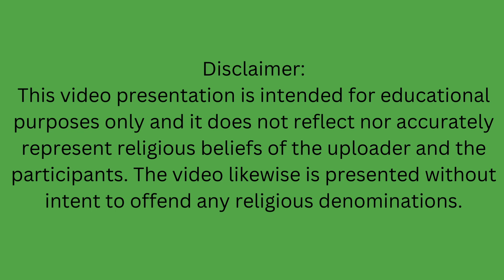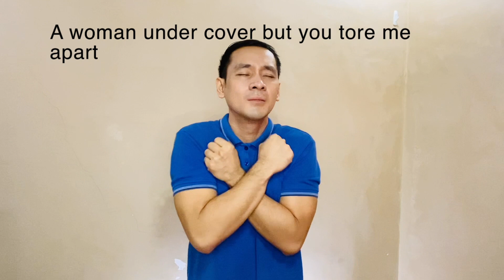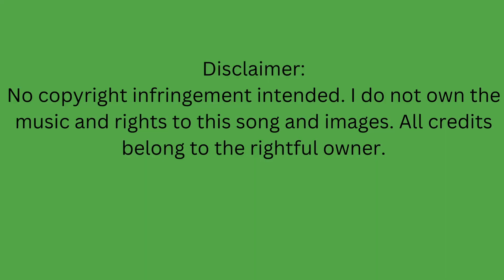Last Christmas (With Sign Language)